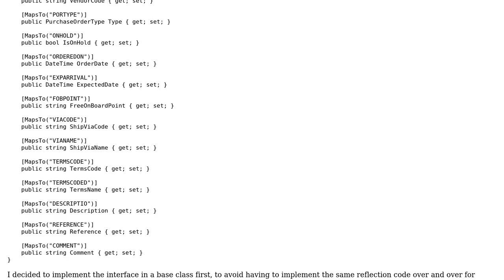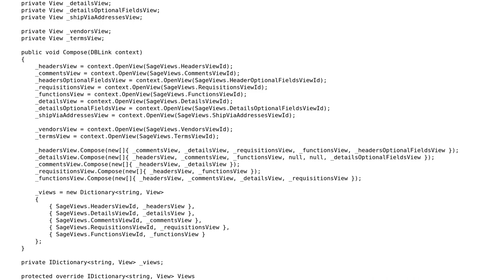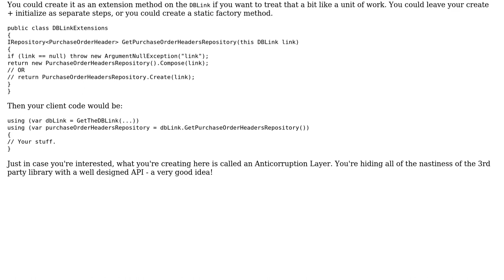Code Review: Wrapping the Sage300 View API with... a Repository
With thanks & praise to God, and with thanks to the many people who have made this project possible! | Content (except music & images) licensed under CC BY-SA | Music | Images & others | With thanks to user RobH user Mathieu Guindon and the Stack Exchange Network Trademarks are property of their respective owners. You are responsible for your own actions.